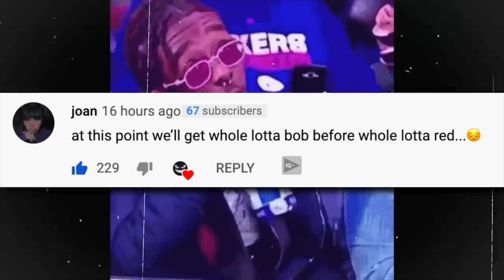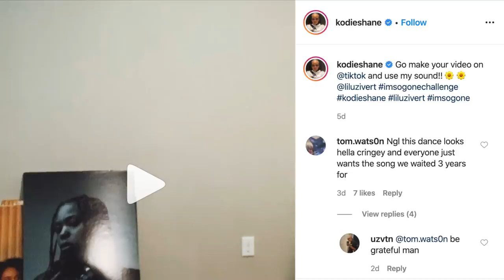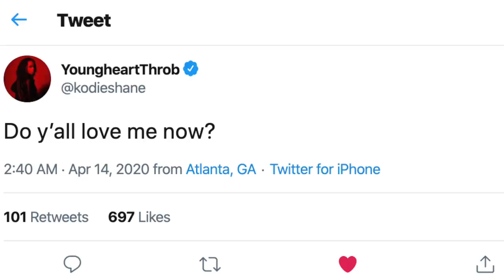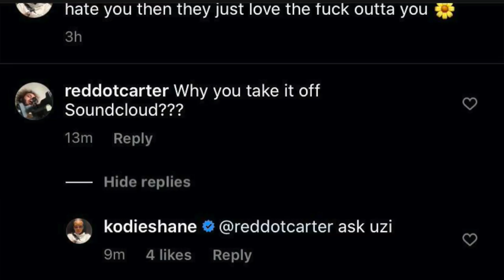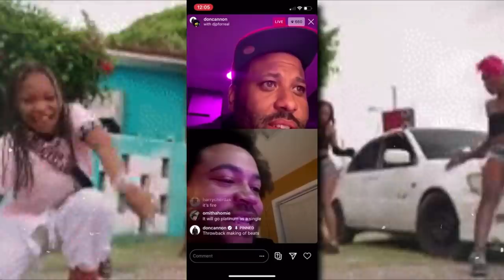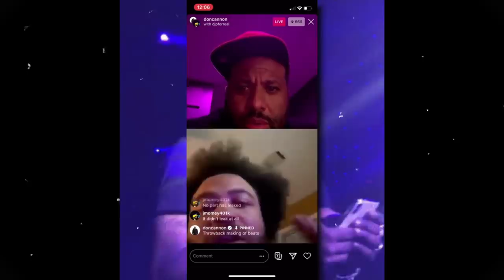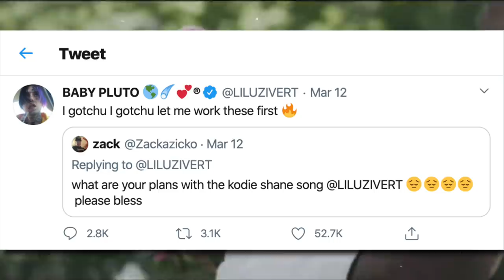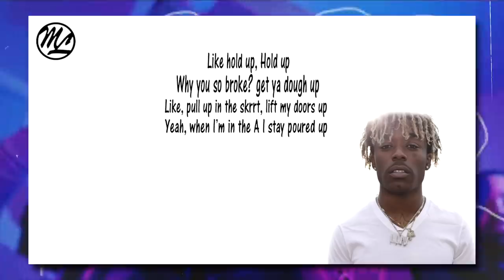Lil Uzi Vert "I'M SO GONE" REMOVED!! *EXPLAINED* + Past BEEF w/ Kodie Shane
Lil Uzi Vert and Kodie Shane's long-anticipated snippet from back in 2017 finally released on SoundCloud this morning, but was shortly taken down.  Fans conjure a few reasons why this happened; Don Cannon and Kodie Shane chime in.  Full details in video...